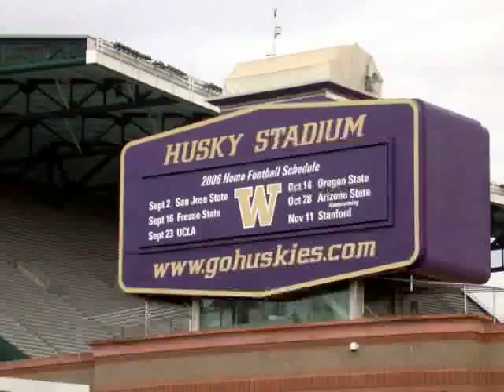University District Seattle Washington Real Estate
University District

The beautiful University campus overflows with cherry tree blossoms in spring and offers a great view of Mt Rainier as a backdrop. The main drag near the school is University Way, known as "The Ave." It is lined with coffee shops, stores, numerous ethnic restaurants and a movie theater. Down the hill from the school campus is the University Village shopping center.
Traffic can be slow along 45th Street, especially when Husky Football games draw thousands of spectators to cheer on the local team. Street parking is very difficult to find during the day when commuting students and faculty fill spots.
The "U District" consists mainly of students and faculty members attending the university, but also a mix of young professionals and artists call the University District home. The vast majority of residents rent, although a few families own homes further north.